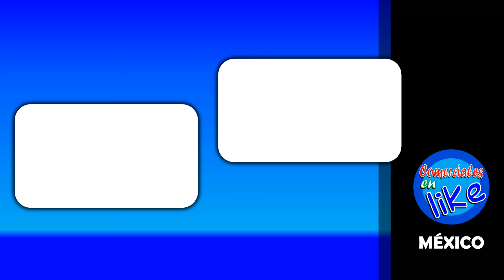Mayonesa Hellmann's y Pedrito Sola '2do Intento' (2024)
Comercial de mayonesa Hellmann's con Pedrito Sola: Esta Cuaresma transforma tus platillos con el sabor y precios irresistibles de Hellmann's.
Hellmann's y Pedrito Sola otra oportunidad.
Ventaneando. Hellmann's perdona a Pedro Sola.